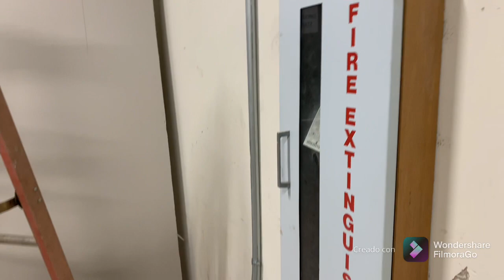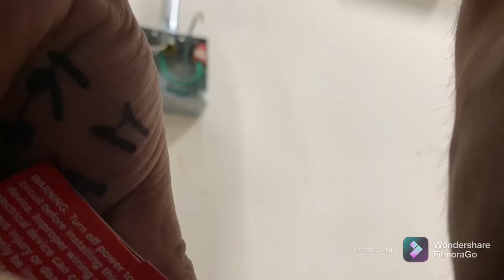Cómo instalar receptico expuesto oh sobre puesto en la pared vamos a ver cómo lo hago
Saludos amigos aquí les dejo un pequeño video  donde de manera rápida y sencilla les explico cómo instalamos un receptico de 20 Ampers expuesto por tal motivo le instalamos una tapa metálica especialmente para este tipo de lugares